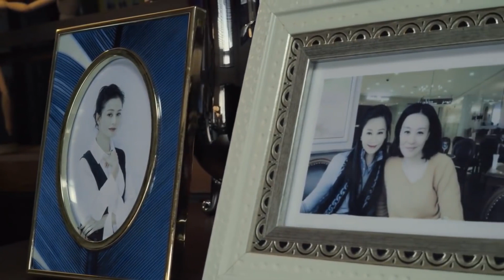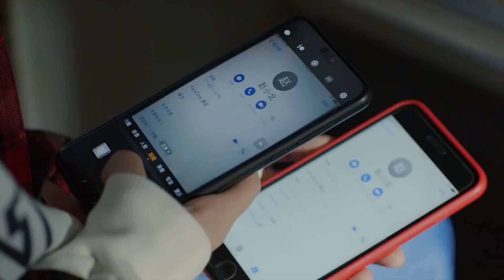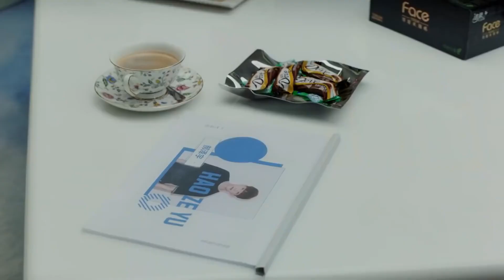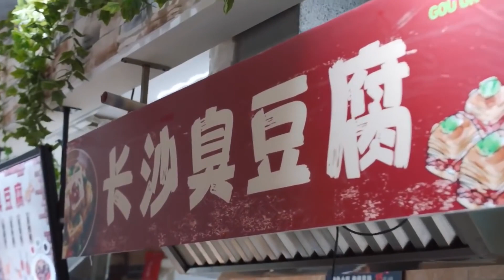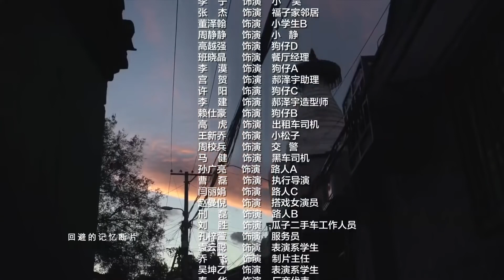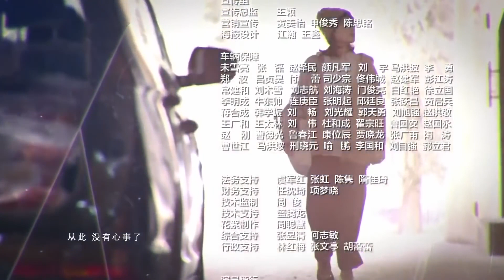热播言情剧《命中注定是你》26 | 高富帅与一个普通女孩从冤家逐渐动心并刻骨铭心相爱-邓伦最好看电视剧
导演：刘新
主演：邓伦、马思纯、韩童生、倪虹洁
该剧讲述了几个底层小人物在挫折中奋斗，在困境中携手，最终找到家的温暖，成为了“更好的自己”的故事。选秀艺人郝泽宇十年前参加某选秀正式出道，十年后泡沫褪去成了过气艺人。中年少女牛美丽、失业青年胖福子、出租车司机福子爸，凑成“草台班子”，要把郝泽宇捧红。一次意外事件引发了郝泽宇的爆红，也带来了一系列的风波。在利益与亲情、爱情的纠葛中，这几人组成的“临时家庭”分崩离析。逐渐迷失的郝泽宇，在百转千回之后终于明白，“更好的自己”不是成功和辉煌，而是尊严、责任和勇气。褪去浮华后，郝泽宇终于在成长中收获了爱情。